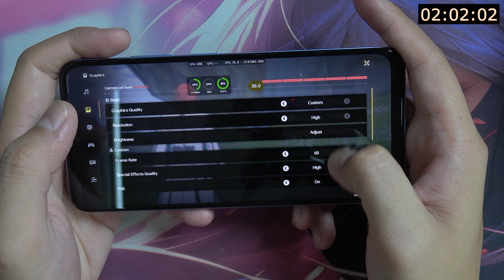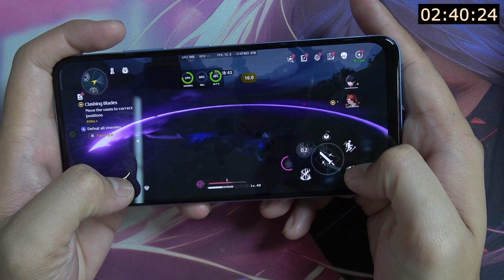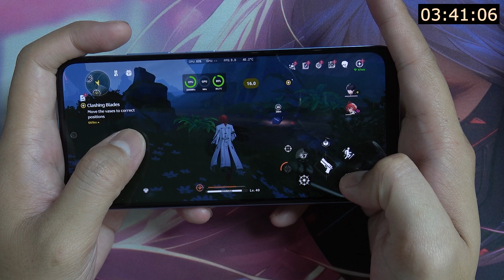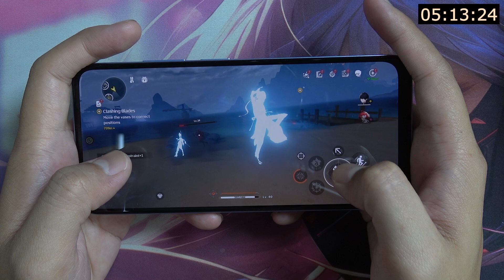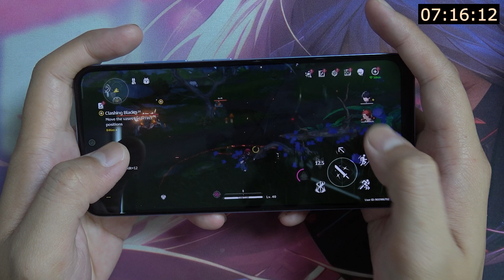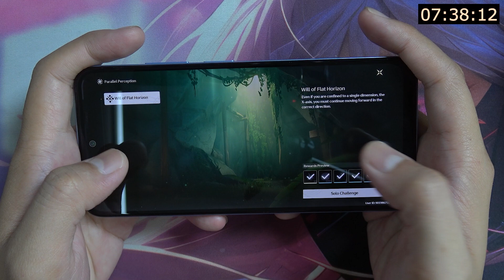Redmi Note 12s Wuthering Waves Test With FPS Meter & Battery Test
Display: AMOLED, 90Hz, 700 nits (HBM), 1000 nits (peak), 6.43 inches (~84.5% screen-to-body ratio), 1080 x 2400 pixels (~409 ppi)
Platform: Android 13, MIUI 14; Mediatek MT6781 Helio G96 (12 nm); Octa-core CPU (2x2.05 GHz Cortex-A76 & 6x2.0 GHz Cortex-A55); Mali-G57 MC2 GPU
Memory: microSDXC (dedicated slot); Options: 64GB/128GB (6GB RAM), 256GB (8GB RAM)
Main Camera: Triple: 108 MP (wide), 8 MP (ultrawide), 2 MP (macro); Features: LED flash, HDR, panorama; Video: 1080p@30fps
Selfie Camera: 16 MP (wide); Video: 1080p@30fps
Battery: Li-Po 5000 mAh, non-removable; Charging: 33W wired; Connectivity: Wi-Fi, Bluetooth 5.2, NFC, USB Type-C 2.0